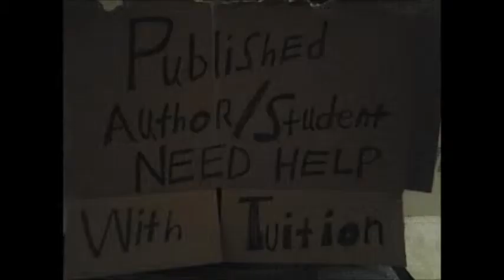Jermel's Mission Statement/ Big Baby's Hoe.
Reading my mission statement and Big Baby's Hoe.